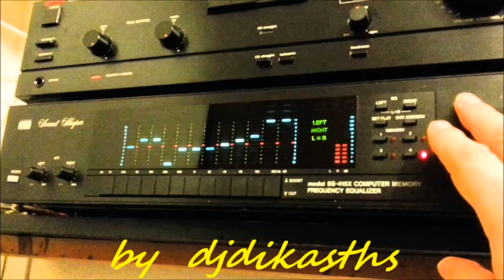ΚΑΡΑΜΠΗΣ ΜΙΜΗΣ ~ ΠΟΙΟΣ ΞΕΡΕΙ ΑΝ ΜΕ ΣΚΕΦΤΕΣΑΙ